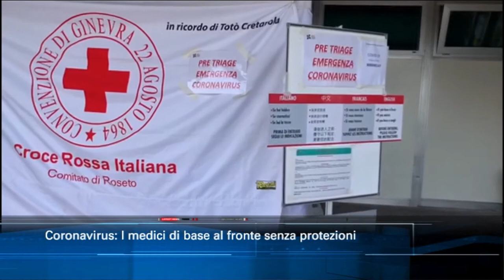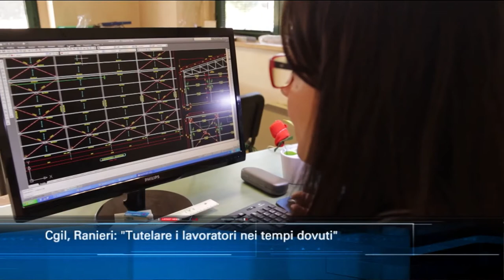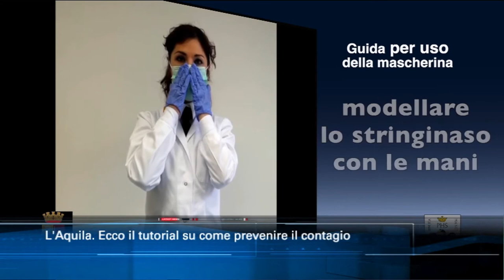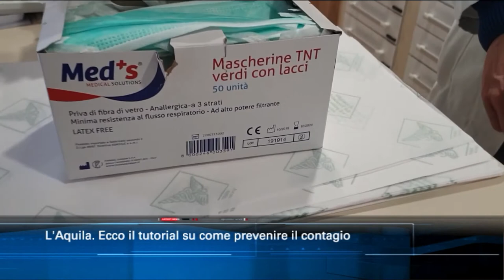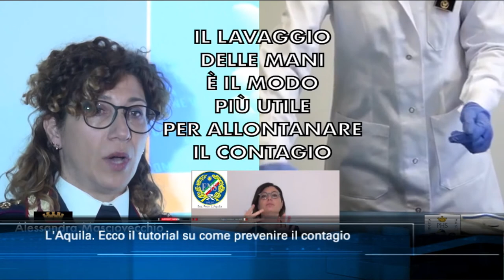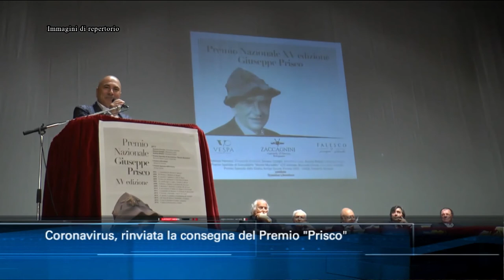TgSei Edizione delle 14 Martedì 24 marzo 2020